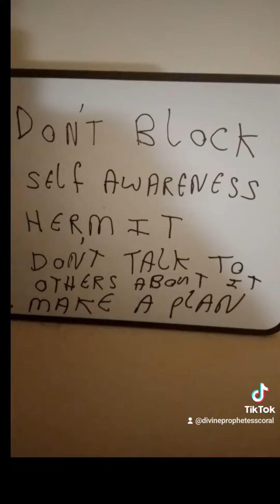Why Would I Want Someone Back Who Has Hurt Me?